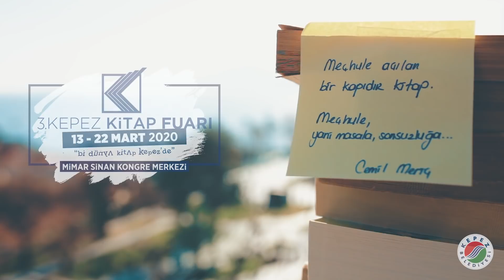ANTALYA İÇİN KİTAP VAKTİ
Elinize bir kitap alıp satır satır, soluksuz bir serüvenin içinde kaybolup gidenlerden misiniz? Hatta son sayfayı görüp yeni bir başlangıç yapana kadar, aklı hep okuduğu kitaplarda kalanlardan…

Bu satırlar bizim gibi sizi de anlatıyor ise 3.Kepez Kitap Fuarı'nda sayısız kitap, yüzlerce yayınevi, birbirinden özel yazarlar ve söyleşiler ile aradığınızdan da fazlasını bulabileceğinize eminiz.

3.Kepez Kitap Fuarı Mimar Sinan Kongre Merkezi'nde.